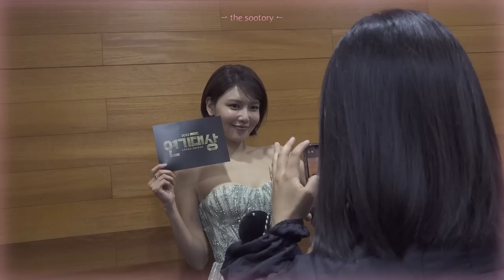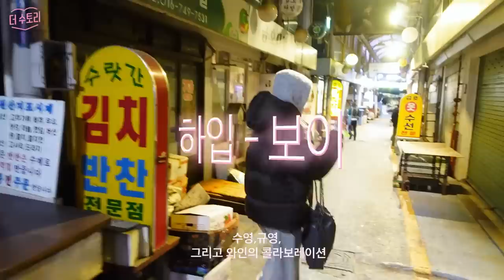[TheSootory#48] 규영이와 만찬ㅣ취중 하입보이🪩ㅣMBC 연기대상 비하인드ㅣ새해 VL🐰G (ENG)